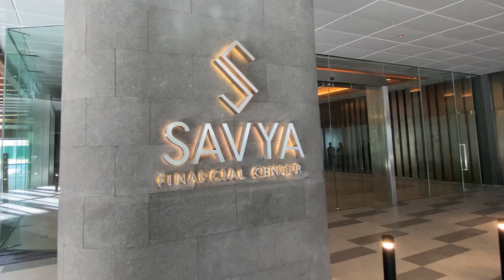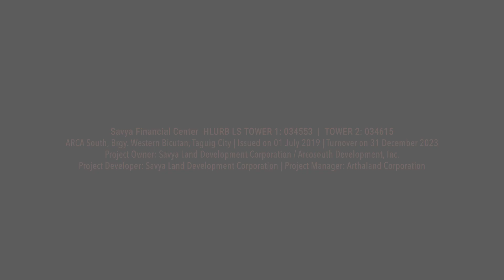Savya Financial Center | Ready for Occupancy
Savya Financial Center is ready for occupancy! 💯

You can now officially move to this premium green office space with flexible move-in terms. Arthaland's pioneer project located within the prestigious business district of Arca South provides sustainability, wellness and connectivity that will improve employee productivity. ✔️

Watch this video to know about its leading-edge sustainable features and get ready to make your move. 🏢